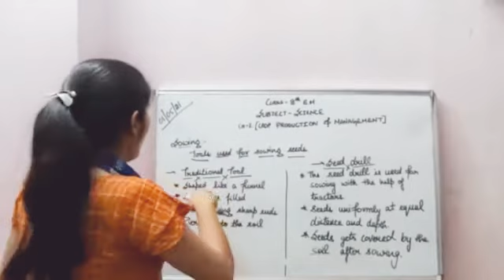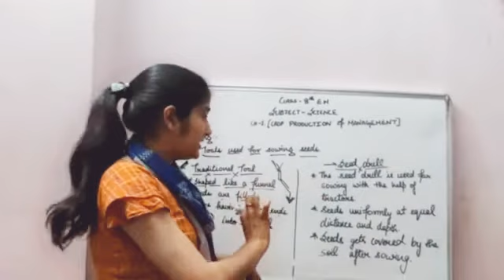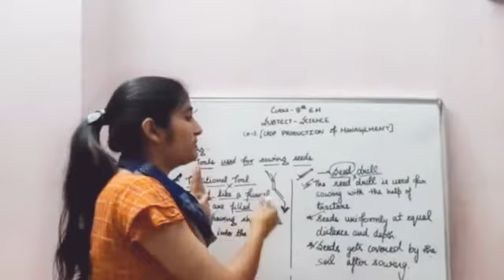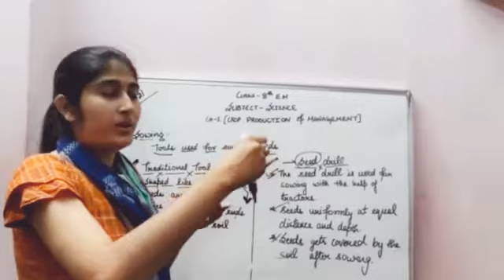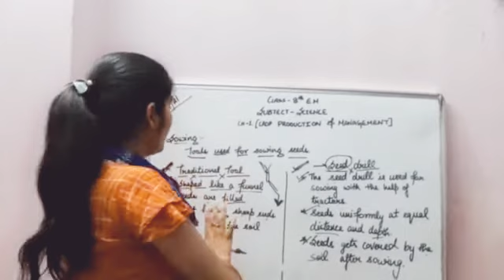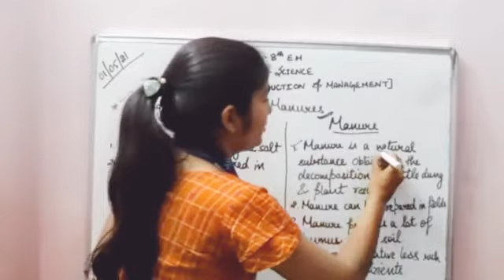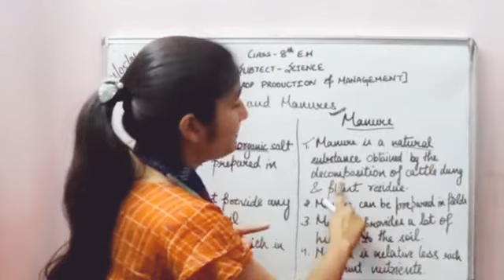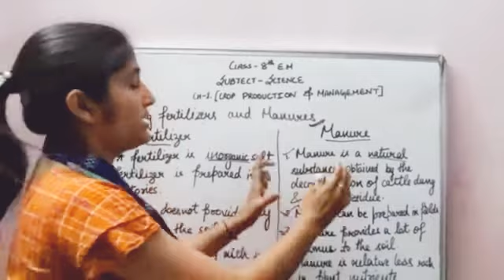class -8th (E.M) science ch -1 part -3